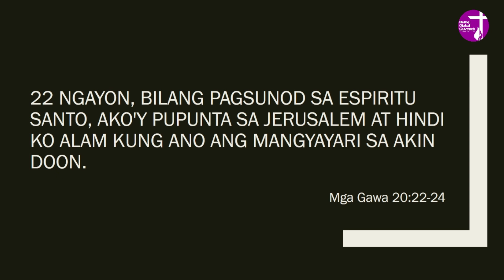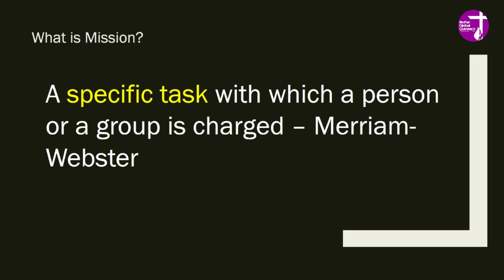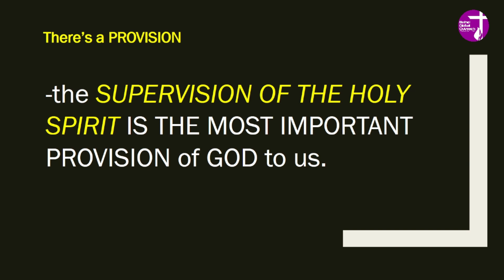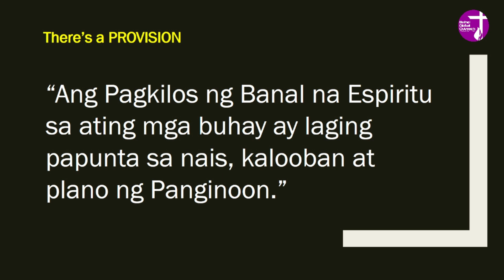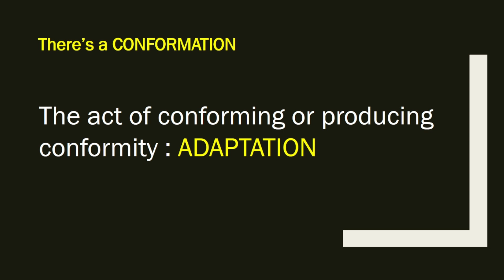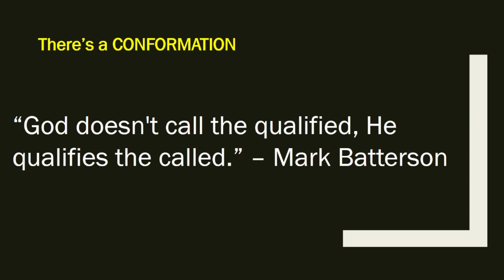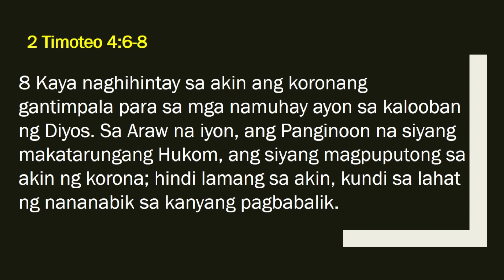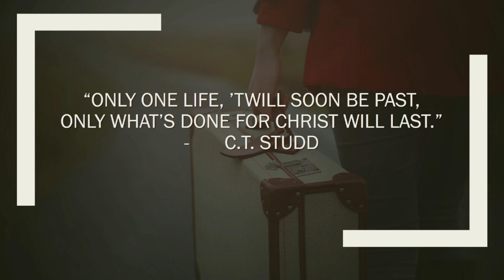Our Mission From the Lord | Rev. Moises Mendoza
We are called for a mission, and that mission is to bring people to God. Learn what God gives to us whenever we are on a mission by listening to the Word of God delivered by Rev. Moises Mendoza